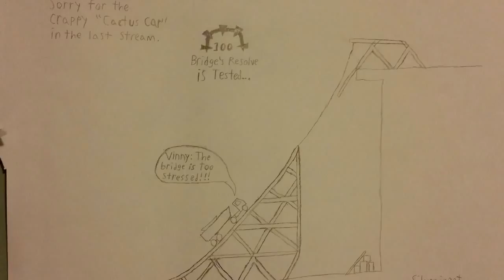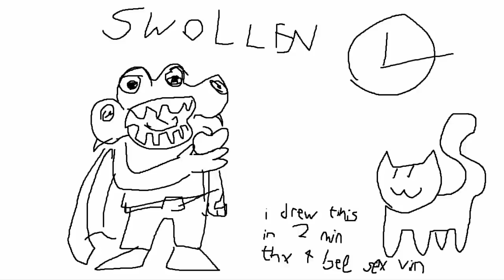[Vinebooru] Vinny - Vinesauce Art Corner (part 238)